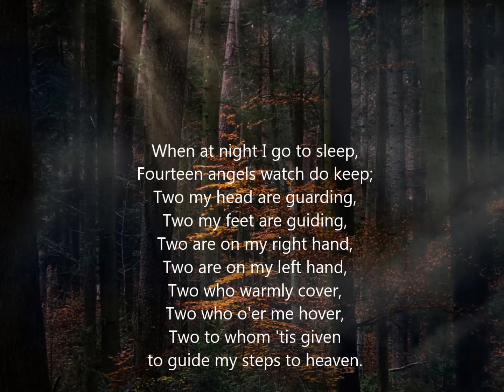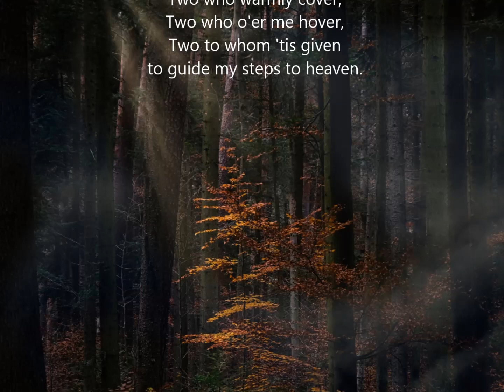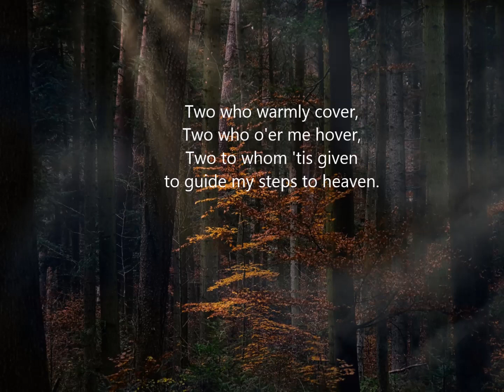Stokowski - 'Evening Prayer' ("Hansel and Gretel") - Norman Luboff Choir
In 1961, Stokowski was engaged to make a recording some way outside his usual repertoire. It was entitled "Inspiration" and he was to conduct the Norman Luboff Choir in a sequence of short choral arrangements of pieces by Bach, Handel, Gluck, Beethoven, Tchaikovsky and Rachmaninoff. Also included from Humperdinck's "Hansel and Gretel" was the 'Evening Prayer.' The recording was made in London with the New Symphony Orchestra and it was the Ambrosian Singers who provided the choir which, for the recording's purposes, took the choral director's name.

Norman Luboff made the choral arrangements and the orchestrations were provided by Walter Stott who, as Wally Stott, became familiar to BBC radio listeners in the 1950s. However, in later life, Stott underwent 'reassignment surgery' and came out publicly as a woman in 1972, choosing the name Angela Morley.

The RCA "Living Stereo" CD was originally issued by RCA/BMG but it also features in a Decca "Phase 4 Stereo" boxed set of all Stokowski's recordings for that company.